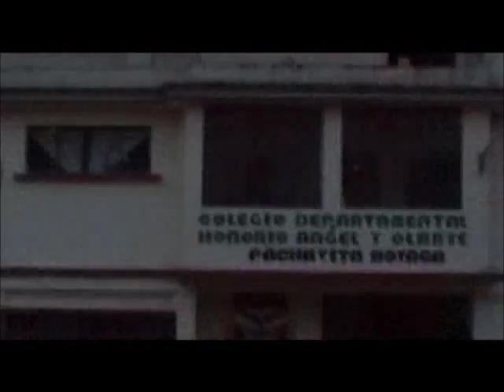Miguel Angel Morales El pintor de la musica popular - A Pachavita (Interprete) Fabio Martin